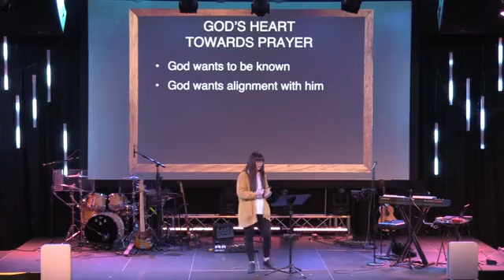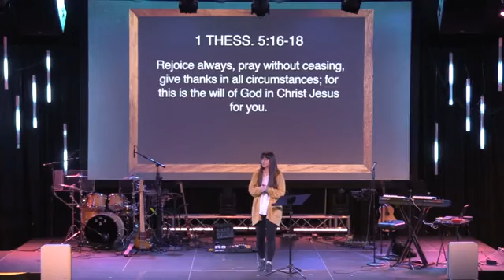"Reframing God: Why Pray?" with Jamie Schwarz at Gateway in South Austin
Most of us pray. Even those of us unsure about God still pray, especially when we are in the midst of a crisis. Prayer can be a powerful experience in our lives, but we need to reframe how we view God. Prayer is not about telling God what to do. Prayer enables us to share our hearts with God and realign ourselves to who He is and what He has for us.